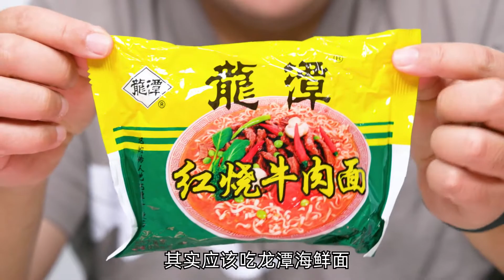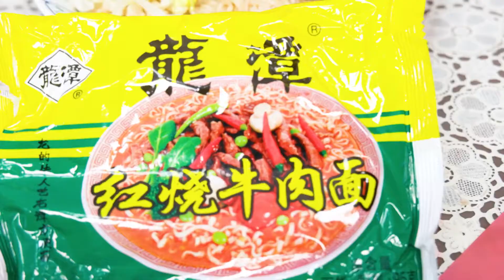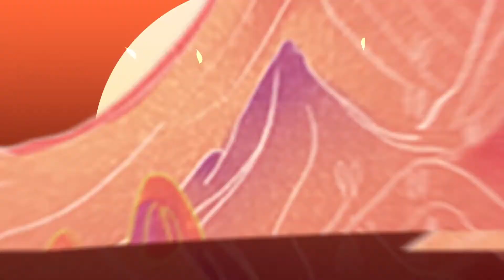口味奇葩的泡面竟然比传统泡面还好吃，太不可思议了【太阳探店plus】